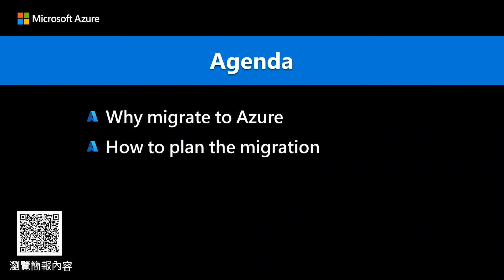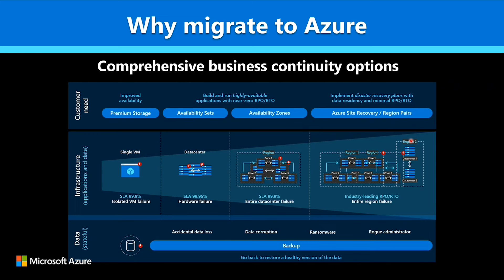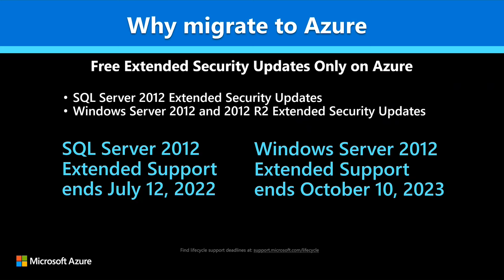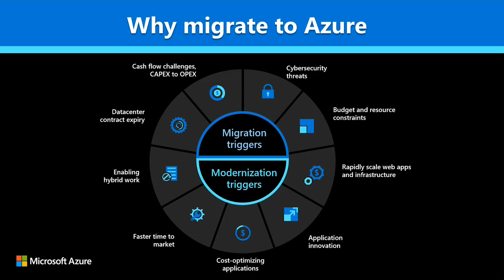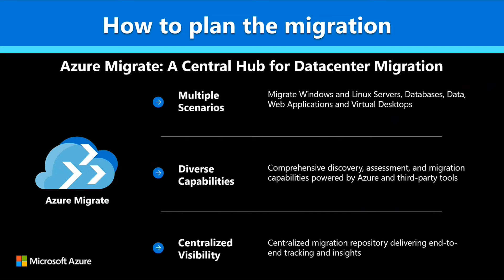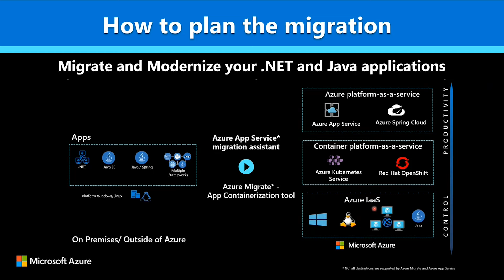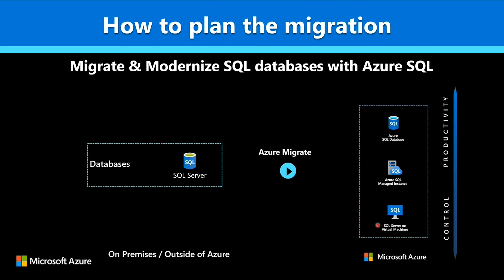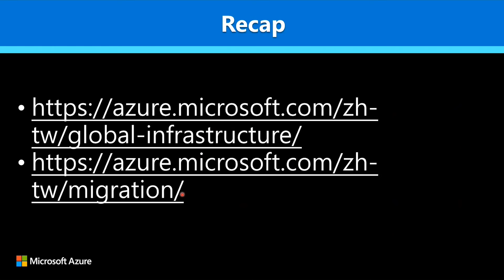【🔥 15MIN雲端熱知識 🔥 EP44】 LOB 應用程式遷移指南 – 上（有 CC 字幕）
💻 LOB 應用程式的無伺服器運算解決方案提供有效率的方式來管理客戶資料。
以台灣微軟為例，全公司企業營運 (LOB = Line of Business) 高達 95% 已移轉雲端，不僅化繁為簡、提升生產效能與協作能力，還讓 IT 部門節省 20% 的系統維護人力與時間成本。
↓↓↓ 取得更多相關資訊，快點擊下方連結 ↓↓↓
[ 產業案例 ] 《資訊安全與生產力抉擇 2 難？Microsoft 365 二者兼顧》

EP44 🔥 LOB 應用程式遷移指南 – 上
邀請到台灣微軟資深雲端架構師 Thomas Huang

Thomas 為現任台灣微軟客戶成功事業群-資深雲端解決方案架構師，曾協助許多大型企業進行 DevOps 轉型與雲端技術導入。具有豐富的軟體開發與企業軟體解決方案執行經驗，主要針對不同企業客戶的軟體架構設計需求，提供適性的解決方案建議。

讓微軟專業講師帶你了解：
📍 為何選擇 Azure？
📍 遷移計劃設計

持續鎖定每週一、四影片更新，一週兩熱，豐富你的雲端熱知識 🔥

00:00-00:38 Opening
00:39-07:44 Why migrate to Azure
07:45-14:53 How to plan the migration
14:54-15:16 Recap
15:17-15:37 Close